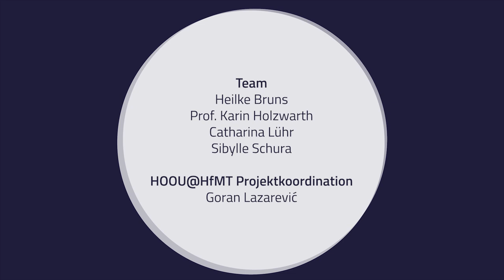Rhythmik / Musik und Bewegung - an der Fachschule für Sozialpädagogik, mit Moritz Hartung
Projektleitung: Prof. Frauke Haase, Prof. Elisabeth Pelz, Alexander Riedmüller
Team: Heilke Bruns, Prof. Karin Holzwarth, Catharina Lühr, Sibylle Schura
HOOU@HfMT Projektkoordination: Goran Lazarevic
Kamera: Rainer Binz
Audio Postproduktion: Diego Muhr
Schnitt & Postproduktion: Christoph Dobbitsch

Musik
Rhythmical "Bitte sag mir, was ist Rhythmus"
Ulrich Moritz (2013), Helbling

Lied "Neuanfang",
Studio-Album "Neuanfang"
Clueso (2016), Vertigo Berlin/Universal

Lied "Alles Neu",
Studio-Album "Stadtaffe"
Peter Fox (2008), Downbeat/Warner

Lied "Horch, horch",
Album "Heut Nacht steigt der Mond übers Dach"
Dorothee Kreusch-Jacob (1988),
Dt. Grammophon/Don Bosco-Verlag

Vielen Dank an die Schüler:innen des Birkenhof Bildungszentrum Bethel im Norden
Eine Produktion des MMKH

2023